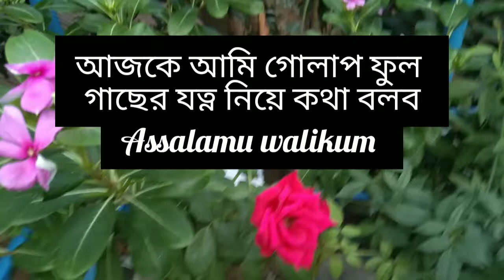আজকে আমি গোলাপ ফুল গাছের যত্ন নিয়ে কথা বলব | আমার শখের ছাদ বাগান | Mita's Gardening &Vlog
আসসালামু আলাইকুম প্রিয় ভাই ও বোনেরা আশা করি সবাই ভালো আছেন।